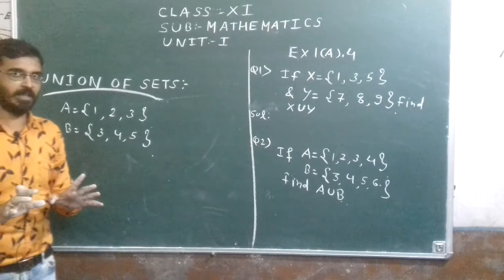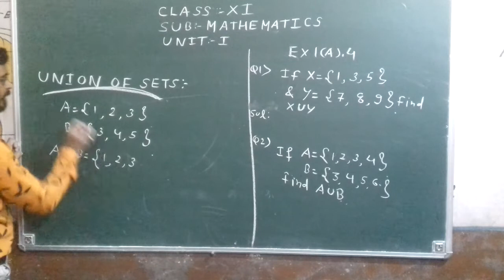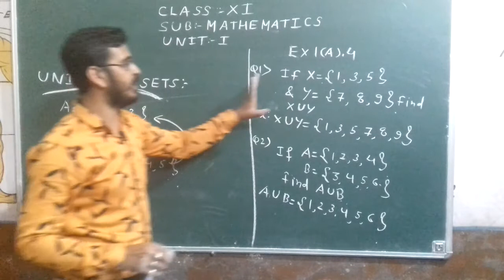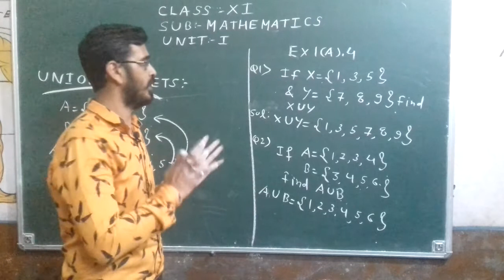Class 11th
Union